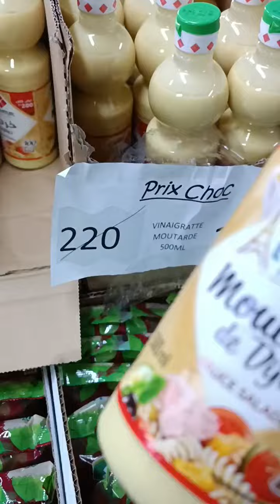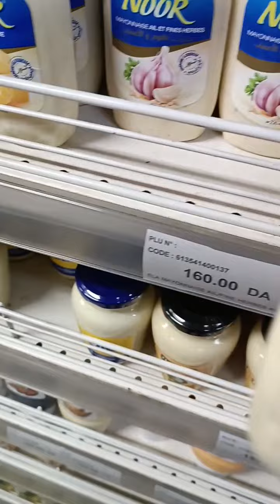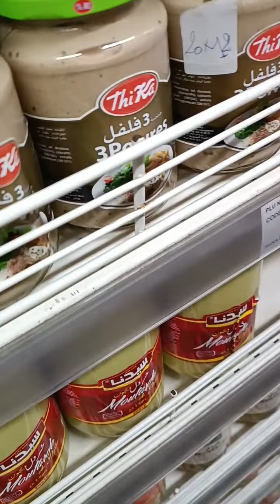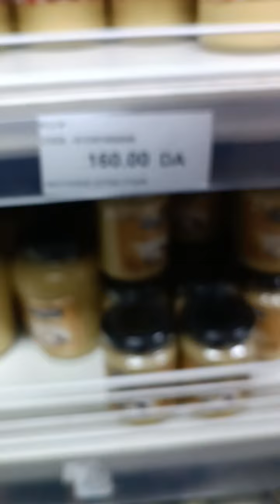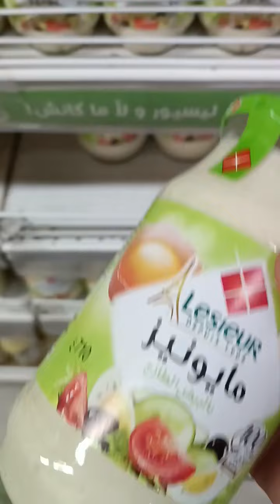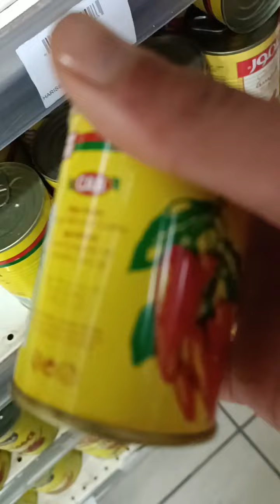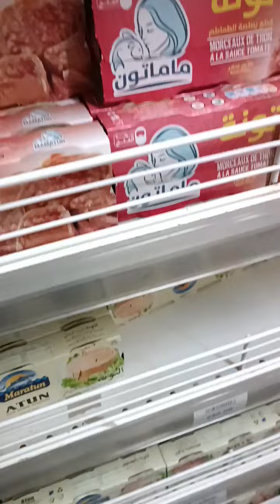Oran supermarché bleu et blanc 2023 💙🤍🇩🇿👍ارخص سبيرات لحد الان ازرق وابيض بوهران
supermarché bleu et blanc oran